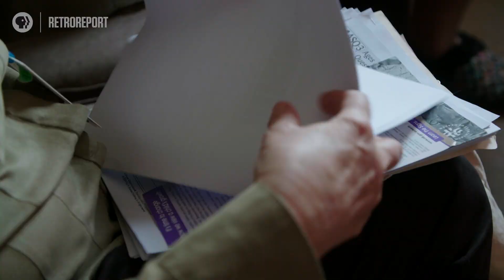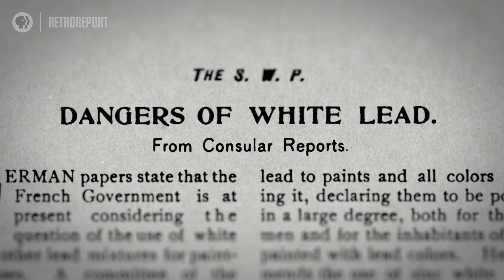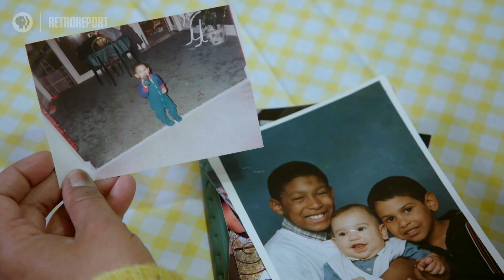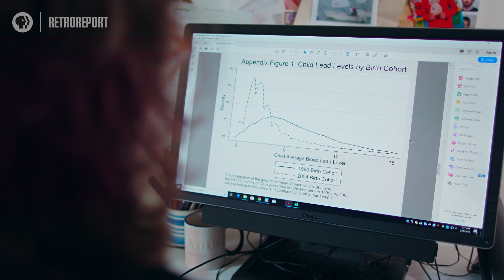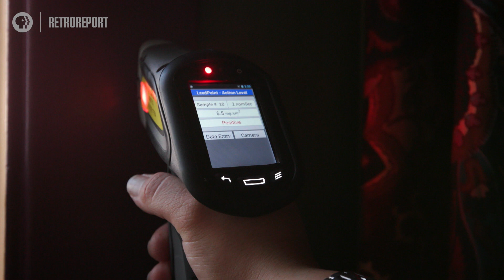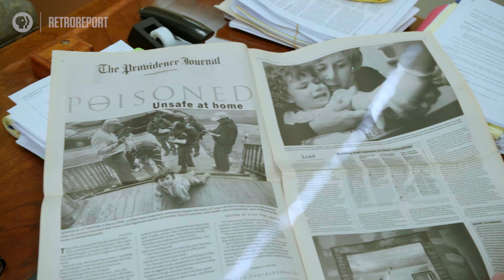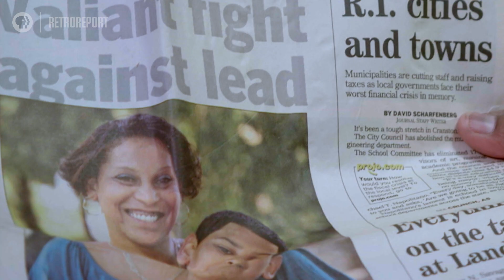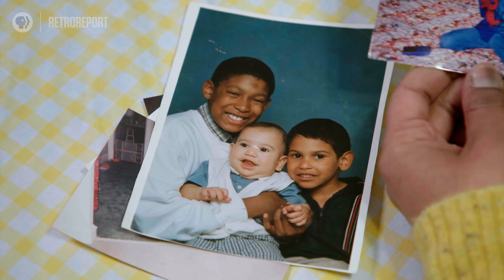Lingering Peril From Lead Paint | Retro Report on PBS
About half a million children – disproportionately children of color -- have dangerously high lead levels in their blood, mostly from exposure to peeling paint and contaminated dust. The fight over who should clean it up has lasted for decades. This story is an excerpt from our new broadcast show with PBS.

Retro Report is an independent, nonprofit news organization that explores the history behind the headlines.